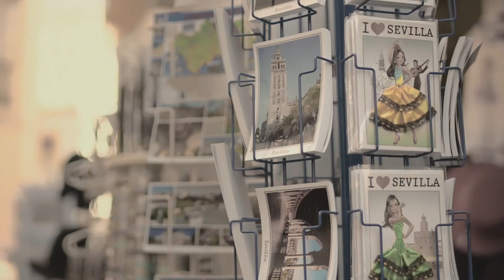MOTION CREATES EMOTION - Erasmus in Seville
A small  video I made during my Erasmus experience in Seville, Spain.

Video shot by Marcos Clímaco
Shot entirely in Seville, Spain

[POST-PRODUCTION] ✄
Edited by Marcos Clímaco with Premiere CC and After Effects
Color Grading done inside Premiere CC using Lumetri Color

[MUSIC] ♬
Lights & Motion - Silver Lining